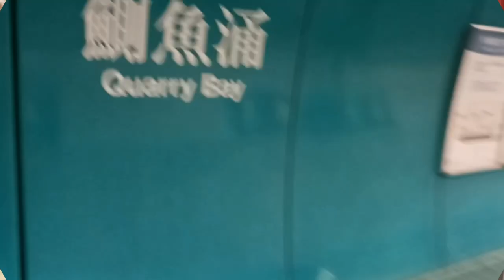OTW kwun thong ketemu mbak TIWING ambil sambel gereh&sambel pecel dr INDONESIA ‼️KEBLASUK 🤣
hallo teman2 trimakasih yg sudah  mngikuti video saya Semoga  kalian semua terhibur dan jangan lupa support  terus channel saya

trimakasih  yg sudah support  video saya Semoga di limpahkan rejeki di beri kesehatan amin

dan trimakasih  jg yg sudah menonton  video saya Dr awal sampai akhir ya jangan di skip2 ya

Semoga terhibur dgn videonya